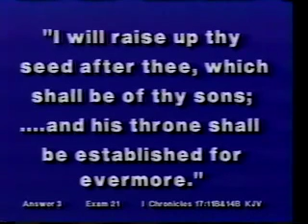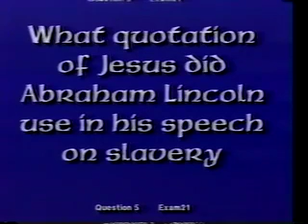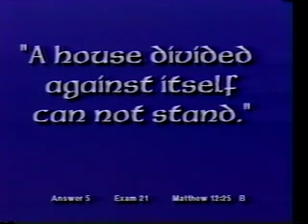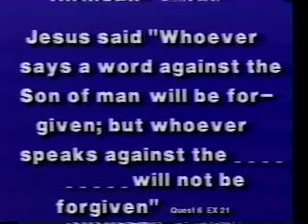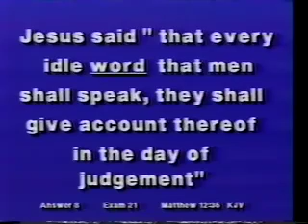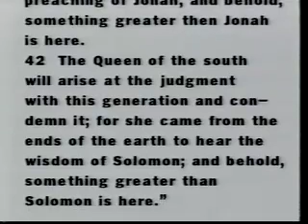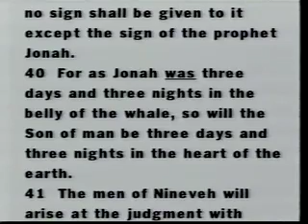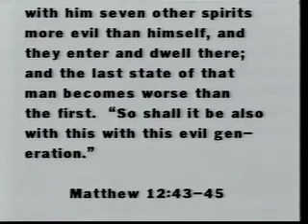Bible College course 37 -Son of David, Swapping Sins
Dr. Ward R. Williams Ph. D., University of Minnesota, is the Author of "The Life Of Christ" Course on Bible Student .com. ...
 Dr. Williams has served as Registrar at Southern California Bible College, Vice President at Southeastern Bible College , Academic Dean at Evangel College and Trinity Bible College